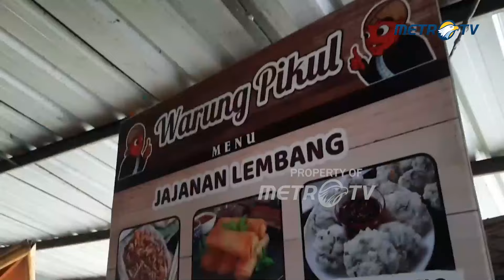Libur Panjang, Wisatawan Serbu Kawasan Wisata Alam di Lembang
MetroTV,